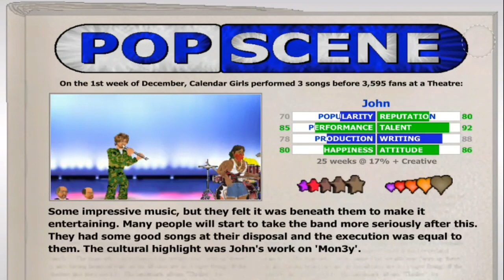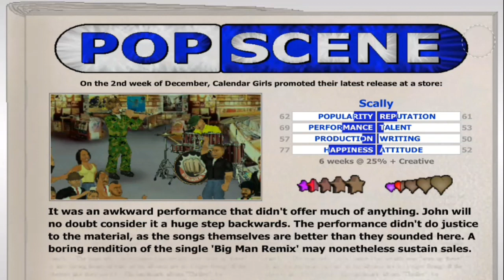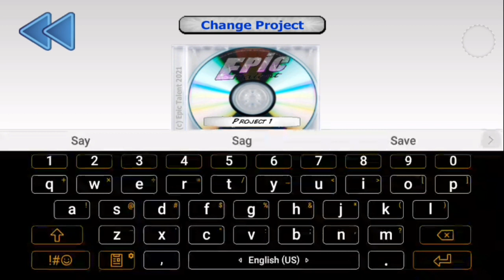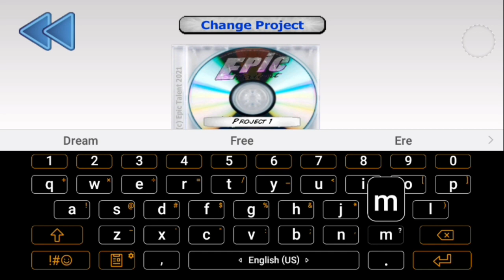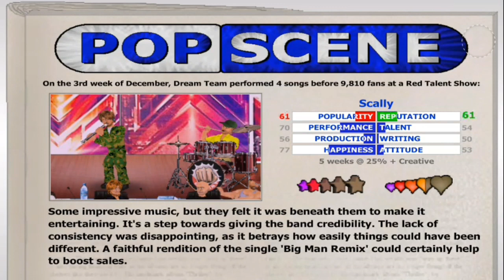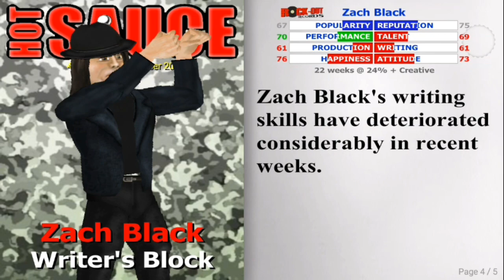John's Life S5EP2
edited by SmartGamer